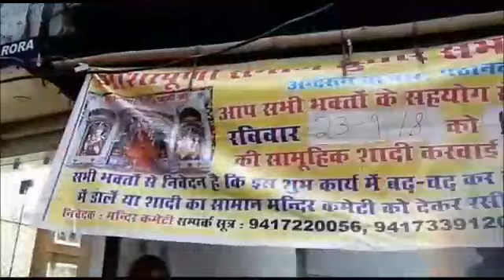विनोद कुमार मल्होत्रा की अध्यक्षता में करवाया 45वीं जरूरतमंद कन्या का विवाह....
आशापूर्णी समाज सुधार सभा (रजि) पठानकोट ने अध्यक्ष विनोद कुमार मल्होत्रा की अध्यक्षता में करवाया 45वीं जरूरतमंद कन्या का विवाह ,नवविवाहित कन्या को सभा ने घरेलू प्रयोग में आने वाला सामान भी भेंट किया l शादी समारोह में श्री विनय जम्वाल मुख्य अतिथि के तौर पर शामिल हुए